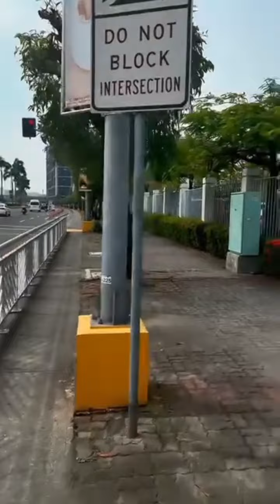SM MOA complex Pasay isa sa pina kakamis ko lugar